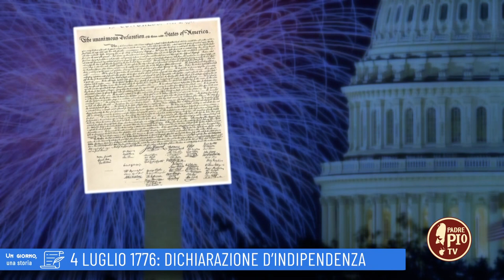4 Luglio 1776: Dichiarazione d'Indipendenza (Un giorno, una Storia 4 Luglio 2022)